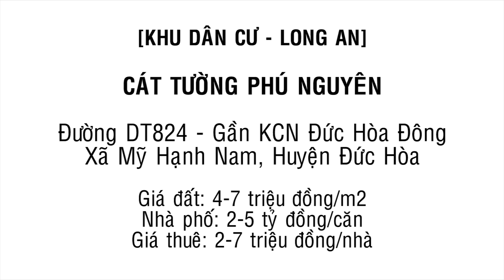Nhà đất KDT Cát Tường Phú Nguyên, DT824, Mỹ Hạnh Nam, Huyện Đức Hòa, Tỉnh Long An - Land Go Now ✔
Nhà đất KDT Cát Tường Phú Nguyên, DT824, Mỹ Hạnh Nam, Huyện Đức Hòa, Tỉnh Long An

Hôm nay cùng Land Go Now khám phá dự án Nhà đất KDT Cát Tường Phú Nguyên, DT824, Mỹ Hạnh Nam, Huyện Đức Hòa, Tỉnh Long An, dự án Nhà đất KDT Cát Tường Phú Nguyên, DT824, Mỹ Hạnh Nam, Huyện Đức Hòa, Tỉnh Long An nằm ở khu vực Huyện Đức Hòa, Tỉnh Long An, khá sát với Sài Gòn giúp san sẻ sự nghẹt thở của Sài Gòn trong hiện tại và tương lai.

Dự án Nhà đất KDT Cát Tường Phú Nguyên, DT824, Mỹ Hạnh Nam, Huyện Đức Hòa, Tỉnh Long An sẽ giúp thay đổi bộ mặt tỉnh Long An, một trong những tỉnh phía nam có nền sản xuất công nghiệp phát triển năng động. Cùng khám phá dự án Nhà đất KDT Cát Tường Phú Nguyên, DT824, Mỹ Hạnh Nam, Huyện Đức Hòa, Tỉnh Long An và tìm thêm nhiều cơ hội đầu tư hơn về nhà đất, đất nền, bất động sản.